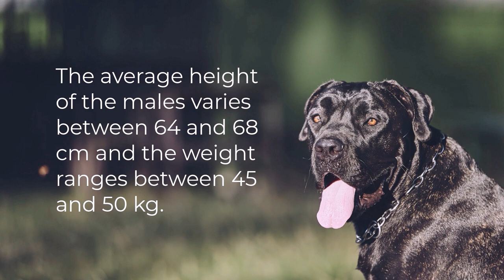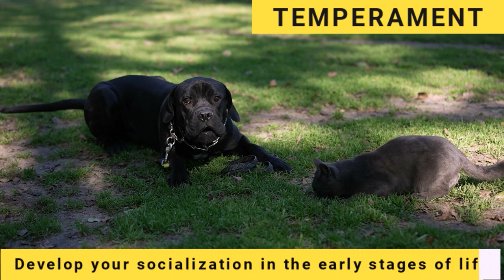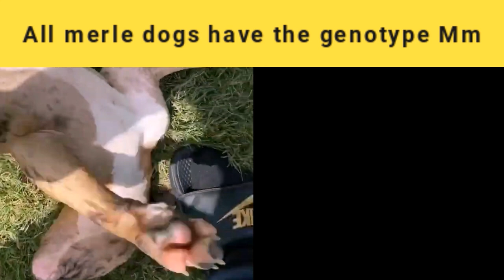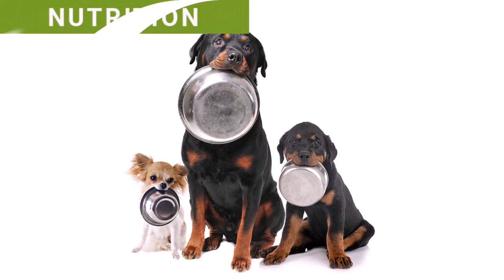Best Guard Dog Breeds: Temperament & Nutrition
In today's video, we will share the Top 6 Best Guard Dog Breeds to protect your home and family and learn their Temperament & Nutrition

To be a guard dog, the animal must not be disobedient in any way. Too much aggression is also undesirable, as it begins to attack indiscriminately. Therefore, proper training is important. Desirable custody behaviors need to be encouraged. Training should be reinforced with an emphasis on the characteristics of the role so that the dog directs his instincts to protect his guardian and the guard territory. Another important point is that castration of male guard dogs stops testosterone production, thus softening the dominant personality of the animal. Therefore, although it is important, it is not suitable for guard dogs.

These are the 6 dogs in this video:
0. Introduction - 00:00
1. Boxer - 00:49
2. Doberman - 01:50
3. German Shepherd - 03:22
4. Cane Corso - 04:36
5. American Pit Bull Terrier - 05:55
6. Rottweiler - 07:30